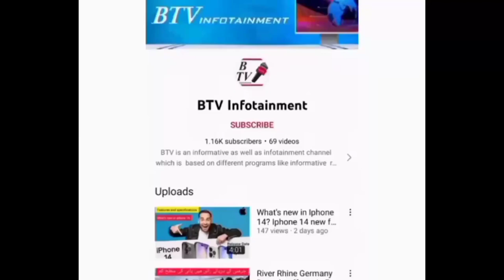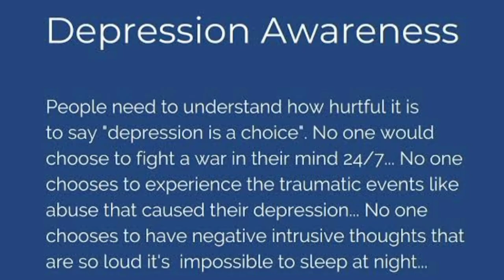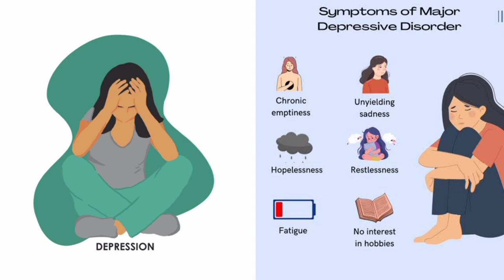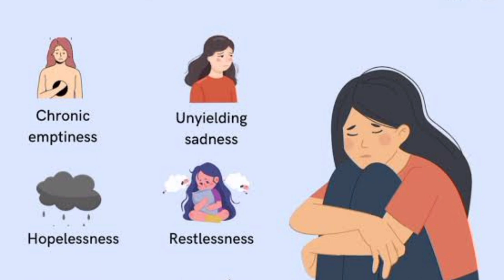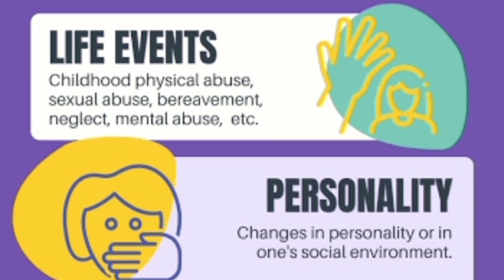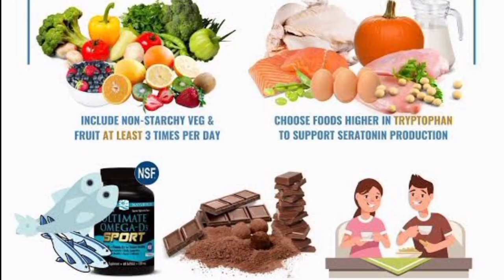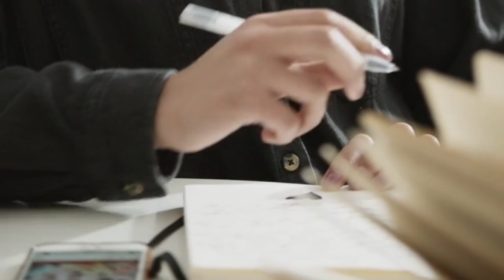Depression I how to manage depression I Depression symptoms causes and treatment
ہم خود کو ڈپریشن سے کیسے بچا سکتے ہیں؟

It's an informative video about depression causes symptoms and treatment.
 How to manage depression?
Mulana Tariq Jameel son died due to depression.

Depression Treatment Anxiety Treatment  Bipolar Disorder Borderline Personality Disorder (BPD) Stress and Anger Management  Emotional Intelligence Training Narcissistic Personality Disorder (NPD)  Obsessive Personality Disorder (OCD)  Post Traumatic Stress Disorder (PTSD)  Agoraphobia Treatment Eating Disorders Treatment Psychosis Treatment  Cognitive Behavioral Therapy  Social Anxiety Disorder Treatment mood disorder